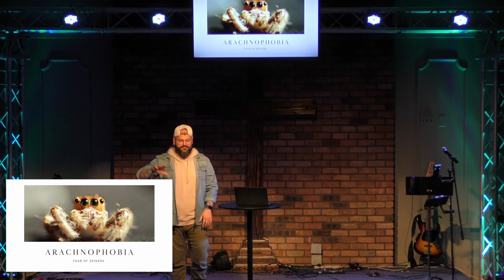Living Big (Pt. 4) | Retro Church | Mike Giarraputo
In this video, we're in part 4 of Living Big. We read through 2 Corinthians 6:11-13 and looked at how we can be offended and/or disappointed by God, and how to respond to that. Big people don't live in offense. Are you ready to start living big? Jesus says, "blessed is the one who is not offended by me."
Have you been encouraged or uplifted because of Retro? When you give financially to our church, it helps us reach more people with the good news of Jesus. To support this ministry and help us continue to reach people